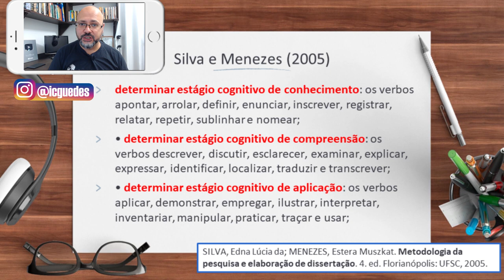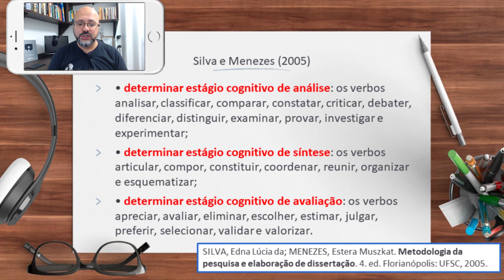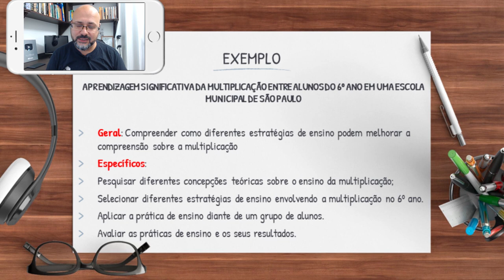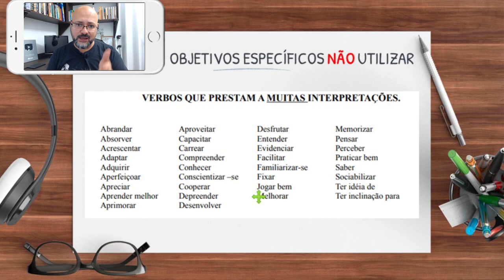Objetivo Geral e específicos do Projeto de Pesquisa Como escrever os objetivos geral e específicos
Objetivo Geral e específicos do Projeto de Pesquisa. Como escrever os objetivos geral e específicos. Ao escrever os objetivos geral e específico do projeto, o verbo é sempre empregado no infinitivo. Objetivo geral é a meta, o fim, é a explicação do máximo que o seu projeto de pesquisa pretende alcançar. Já os objetivos específicos são os passos para chegar ao objetivo geral. Os objetivos devem conversar entre si e estarem bem alinhados ao tema e ao problema do seu projeto de pesquisa.

Baixe aqui o livro: SILVA, Edna Lúcia da; MENEZES, Estera Muszkat. Metodologia da pesquisa e elaboração de dissertação. 3. ed. Florianópolis: UFSC, 2001.

Baixe aqui a lista de verbos para construir o objetivo geral e os específicos: